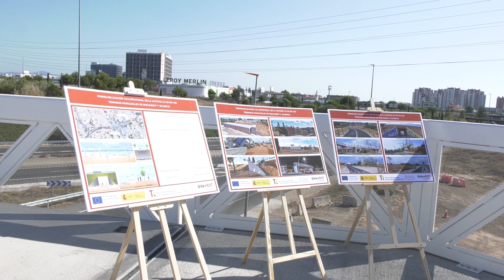Mª José Catalá. Visita fi d’obra cicle per als vianants Benimàmet-Beniferri (24-07-24)